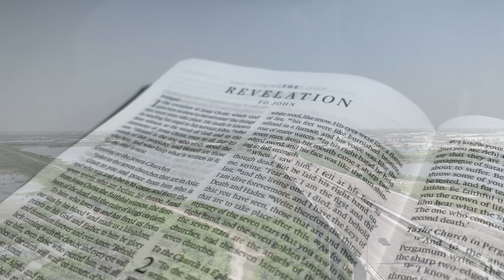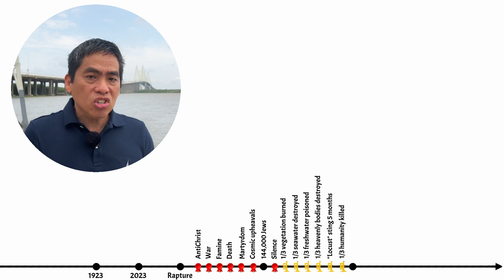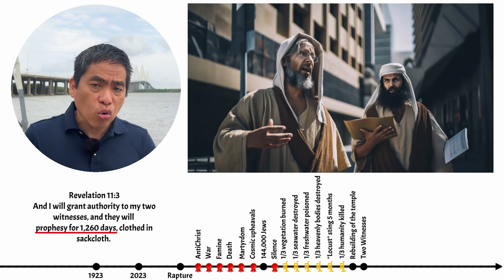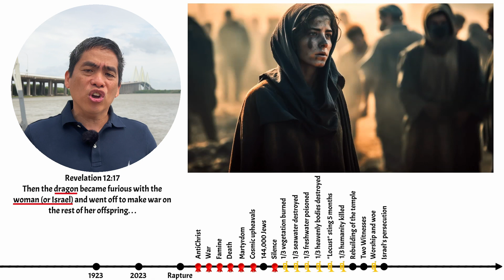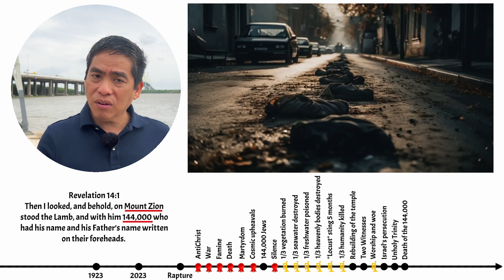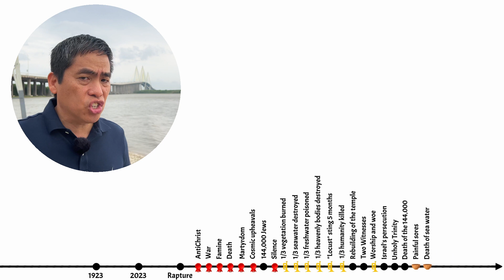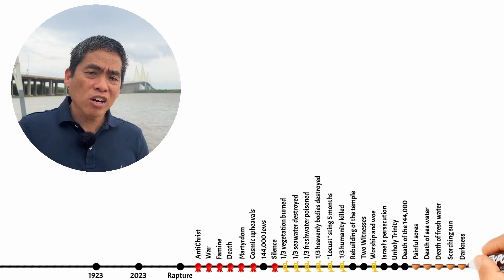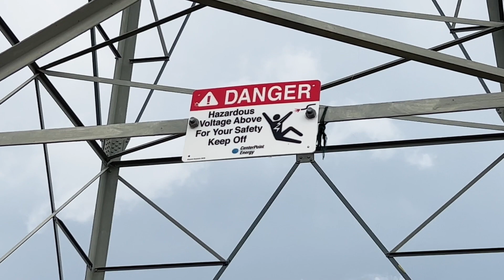Tribulation -- 2nd half || Eschatology 4